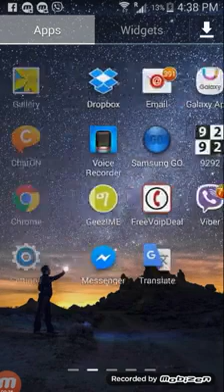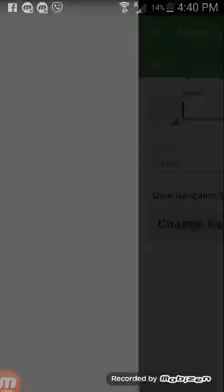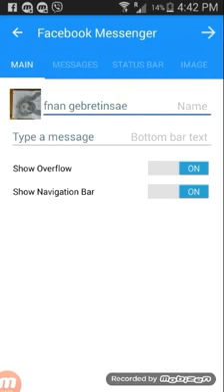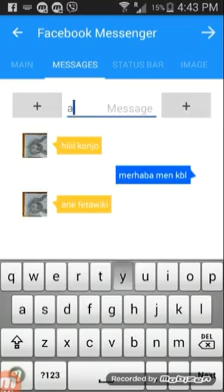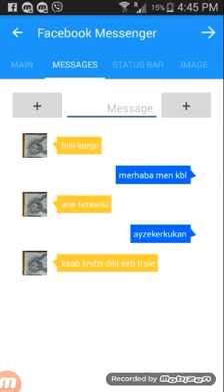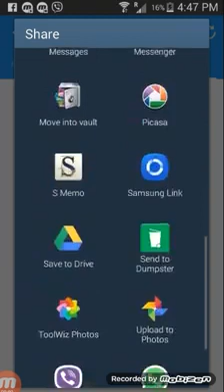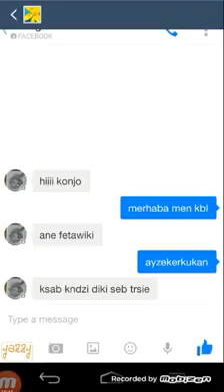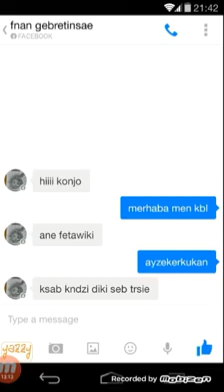yazzy best app ever for fake messegs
ዋይ ዋይ መዋረዲት app ወይልኹም መደናገርቲ ተገጢምኩም ኣለኹም ካብ ሎሚ።